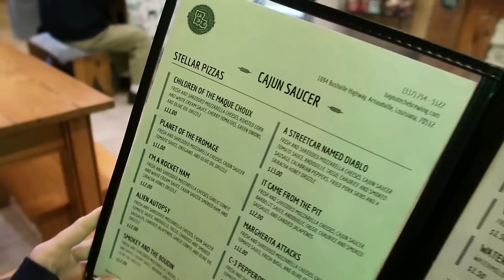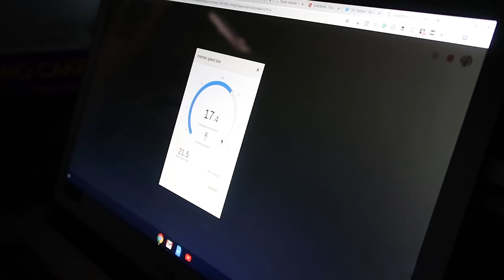Harvest Host Camping at Bayou Teche Brewery in Louisiana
On this Airstream Life vLog, we leave Texas and break up our drive to New Orleans by free camping at a Harvest Host location in Arnaudville Louisana. Bayou Teche Brewing was hopping when we got there. They always have live Cajun music on Sundays and this Sunday was particularly busy due to it being right before the end of Mardi Gras!

After figuring out where to park the Airstream (since the parking lot was so busy). We got to walk over and enjoy some beer and some live music. Lots of great beer to choose from! They also have amazing woodfired pizza (though they ran out they were so busy) and a cool little gift shop with Italians sodas. We enjoyed our time hanging out and chatting with locals.

We even got to meet up with some subscribers who drove out when they saw we were in the area. Thanks for the King Cake and the fun conversation Lynn & Phil!

After the brewery closed we headed back across the parking lot to our Airstream. We made up some dinner and got the catalytic heater going since it was going to be a cold night. Luckily we stayed nice and toasty. The brewery is on a road but it was very quiet overnight. Steve's only complaint was the neon sign in the parking lot lit up the Airstream some. Even the internet here was good! It was a great stop after a long day's drive.

On to our camping spot near New Orleans in the next video :)

Want to travel like us? Learn how to Plan Your Epic RV Adventure with our course